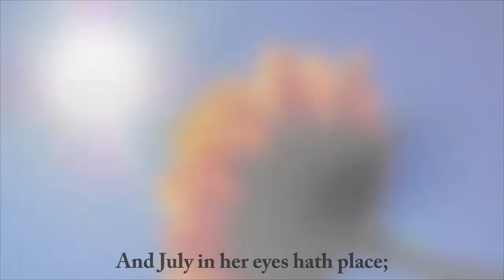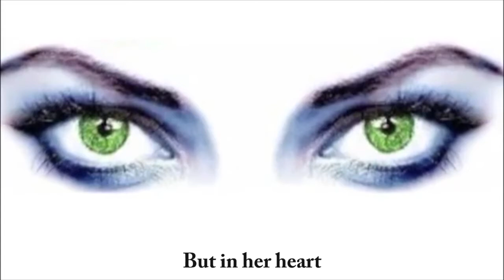Morley, April is in My Mistress’s Face (CC-English)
Performers: The Douglas Frank Chorale (2000)

- I have provided the English subtitles.

The Renaissance madrigal was an immensely popular secular song.  A great majority of these songs addressed the topic of sex in a variety of ways.  Due to the strict morality of the era, one could not speak too openly about sex.  Instead, one had to know the “code” in order to understand a song’s meaning.  Before you get your dander up, what is the topic of most of our contemporary popular tunes?  Why, sex of course!  So the only main difference between the Renaissance madrigal lover and ourselves today is that they actually sang the songs.  We merely press play.

This madrigal was compose by the English composer Thomas Morley (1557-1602).  What is this madrigal about?  Why allude to the months of April, July, September, and December?  Why does the music sound happy at the beginning but end sadly?  Have you figured out the allusion?  OK, OK, I’ll tell you.

April, July, September, and December match developmental events that surround pregnancy.  April is part of Spring, and what happens during the spring for so many?  Mating!  Why is July significant?  It is three months later and two-three missed menstruations.  Yep, she’s preggers!  What happens in September?  The breasts swell and begin producing milk AND she’s definitely showing!

December is the birthing month.  Why so sad?  While there is more than one possibility, I favor the “unwanted pregnancy – and no husband” – choice.  A single mother had a very difficult time during the Renaissance.  An unmarried, single mom had it even worse – she was a symbol of sin (do not expect equal gender treatment here, folks; it was a different time).  So what is this song about?  Could it be an admonition to be very careful in one’s amorous pursuits?